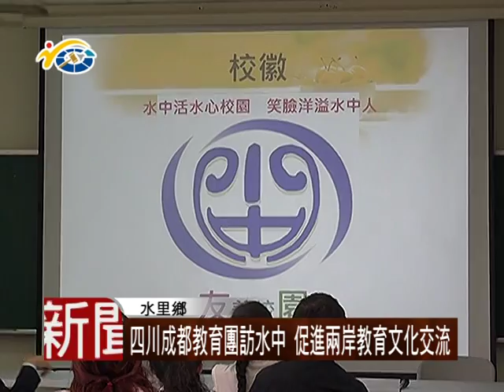1051123 民議新聞 四川成都教育團訪水中 促進兩岸教育文化交流 ( 議員 蕭志全)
日前大陸成都金牛區的老師們，到水里國中參訪，進行學術交流，水里國中師生除了熱烈歡迎他們，也在學校舉辦一場成果展。來訪的官員及老師，參訪完後表示，藉由雙方的交流，讓他們見識台灣的教育體系，有許多值得學習的地方，也讓他們對南投的好風光，留下深刻的印象。